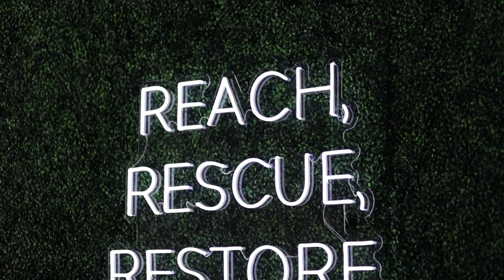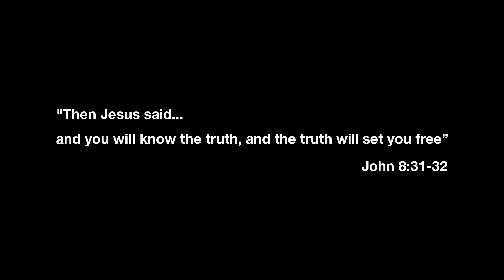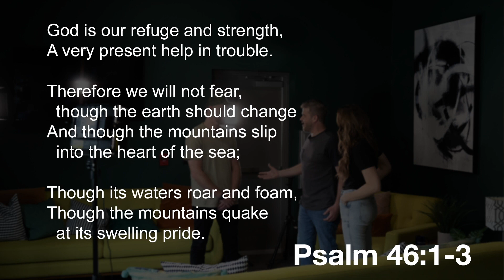152 - Hope in the Midst of Hurt - Tommy Sewall, Kyle Gray, and Krissie Garland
Tommy Sewall and Kyle Gray from Word of Life Camps in New York and Florida, come back to share the story of their friend, Eric Garland. Mental Health, Suicide, and Addiction are all addressed in this interview with Eric's wife, Krissie.

National Suicide Prevention Hotline: 988 (24 Hours)
Crisis Text Line: Text “HOME” to 741741
Remedy Live: Text 494949 to chat (24 Hours)